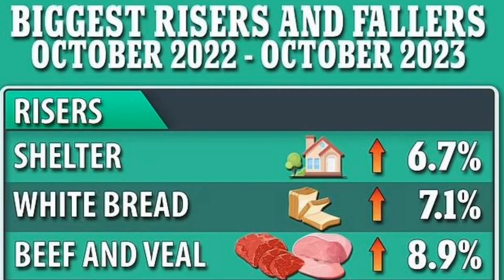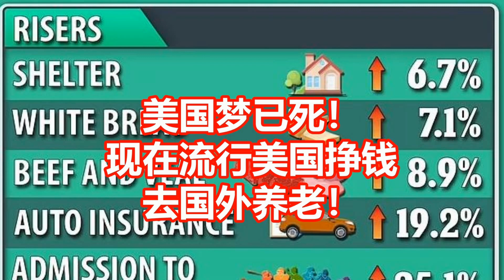美国梦已死！ 现在流行美国挣钱 去国外养老！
文章来源: 华人生活网
曾经何时，美国梦是很多人追求的梦想，只要
"努力工作就能过上好日子 "，美国人有着丰富的资源，可以轻松实现美国梦，但现在只有36%的美国人仍任相信美国梦。在NORC 十月份的民意调查中发现，半数美国人认为 "国家的经济和政治制